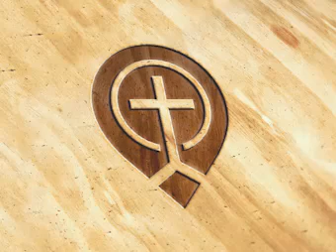Authority of Scriptures 03. Testing the Bible's Truth Claims - Steve Gregg